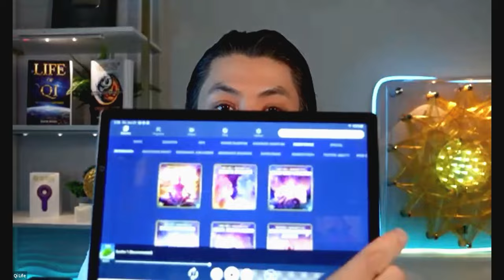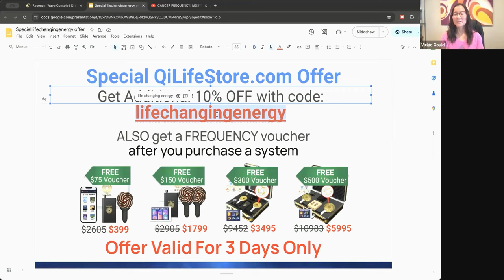Sound & Frequency Healing Workshop - Vicky Gould